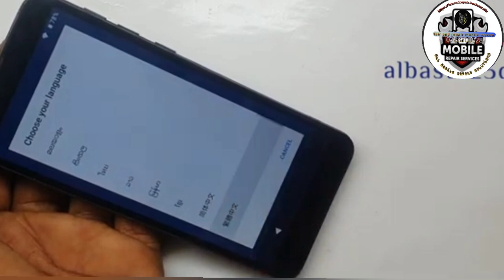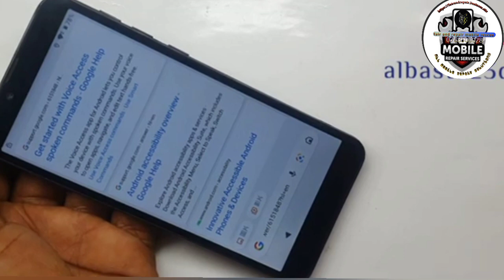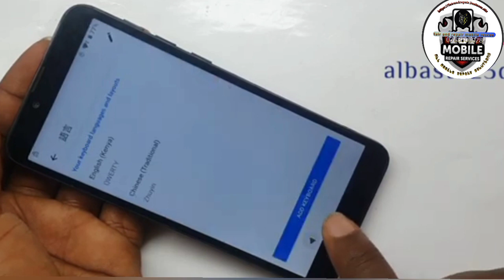Neon ray and neon ray pro frp bypass-new easy trick of reseting Google account_#(360p).mp4